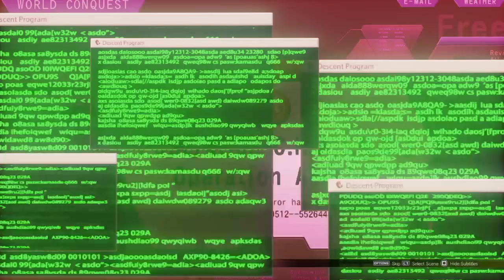STREET FIGHTER V Act 4: Resolve Chapter 3 - Reckless (General Story)